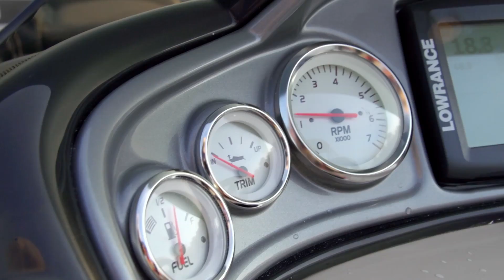2016 Suntracker Fishing Boats - Features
Features of the Suntracker Fishing Boats